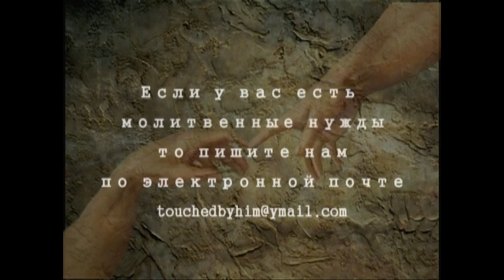Sergey Mironchuk Interview with Прикосновение.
Sergey Mironchuk Interview with Christian Television Program "Touch".
Сергей Мирончук Интервью с Прикосновение.